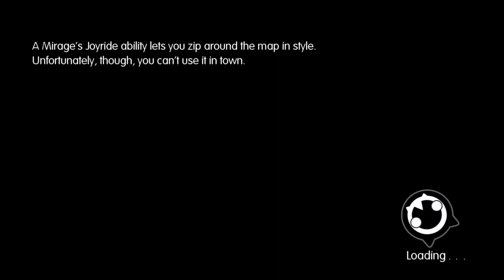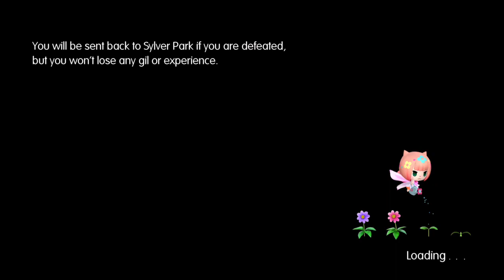World of final fantasy maxima part 4